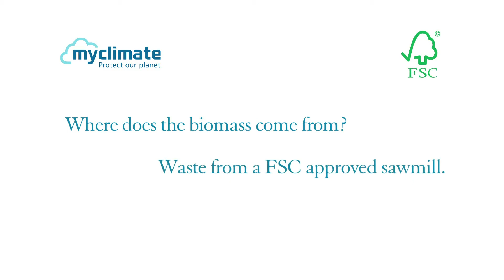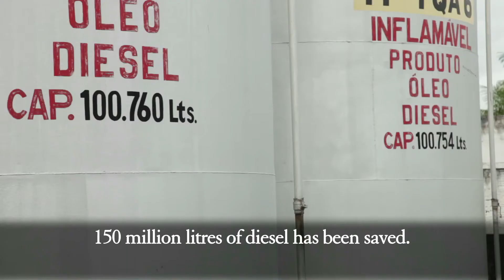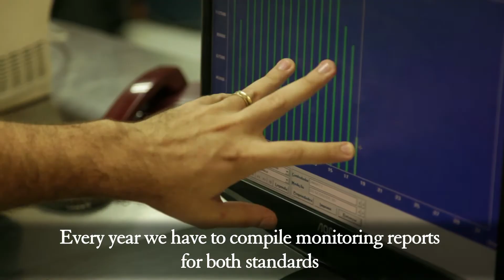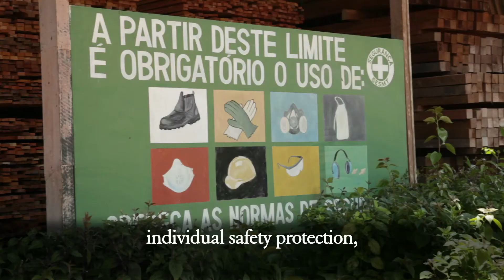Climate Protection Project: Power from FSC wood chips in Itacoatiara, Brazil – myclimate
In the Brazilian Amazonas region, the non-profit foundation myclimate supports the switch from diesel to climate-friendly FSC woodchips for the production of electricity.
This small-scale project is the first worldwide that produces emission certificates on the basis of sustainably harvested biomass from FSC- (Forest Stewardship Council) certified forestry.